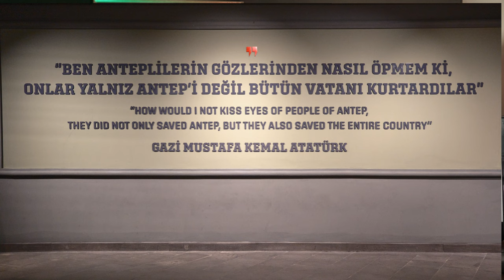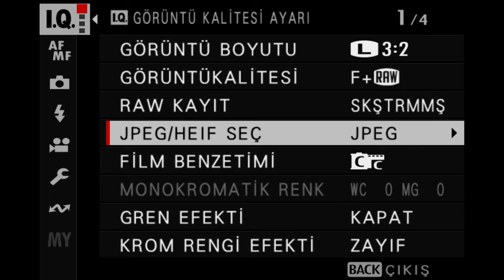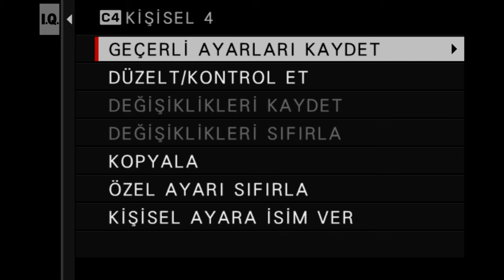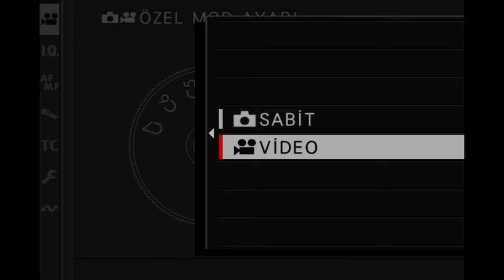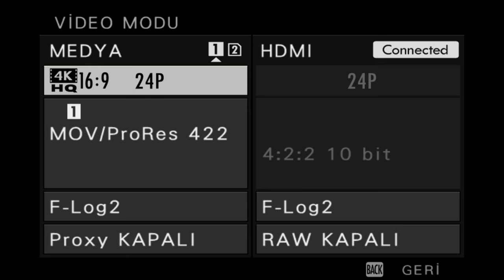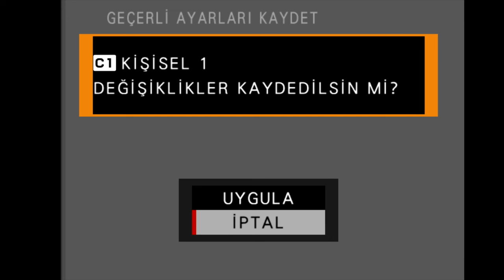XH2 FOTOĞRAF VE VİDEO ÖZEL AYARLARI KAYDETMEK C1-C7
C1 DEN C7 YE KADAR FOTOĞRAF YA DA VİDEO KİŞİSEL AYARLARINIZI NASIL KAYDEDER NASIL DEĞİŞTİRİRSİNİZ